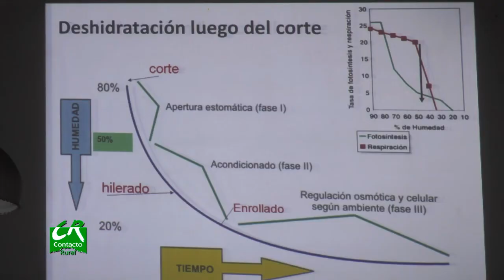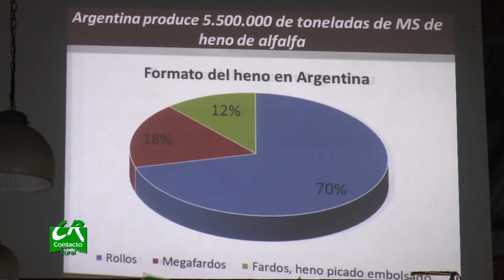Michelotti Henificaciones - Nota a Jose Brigante